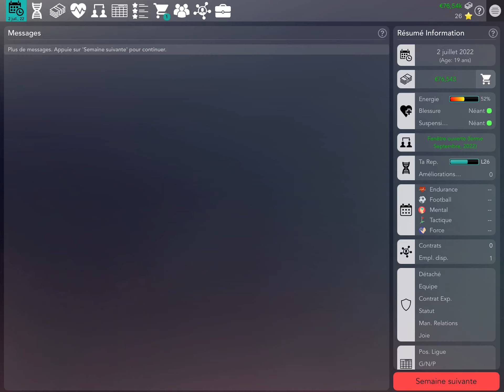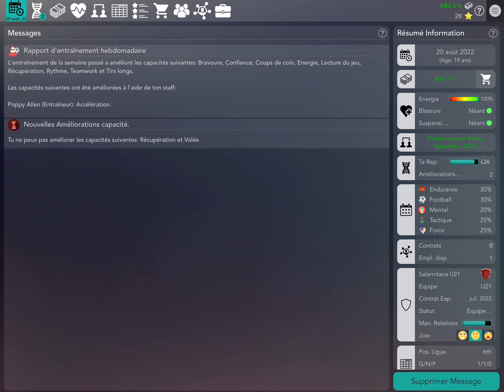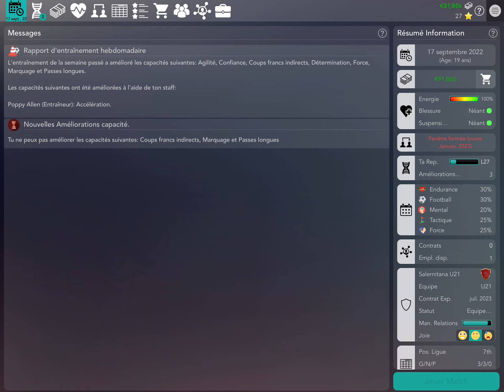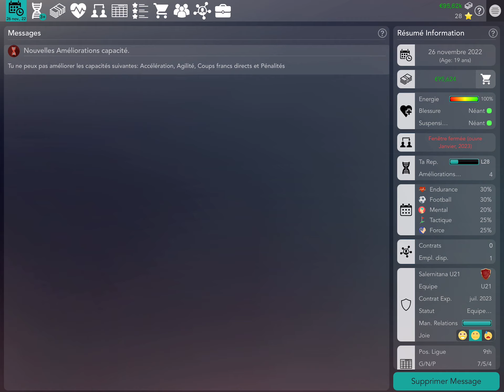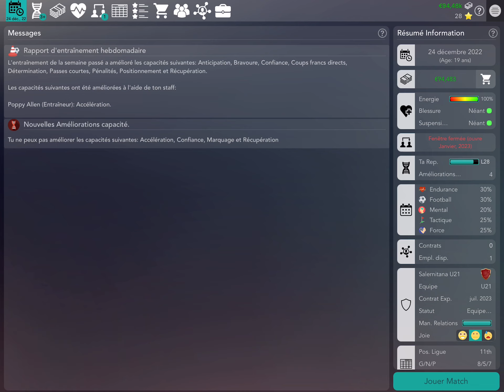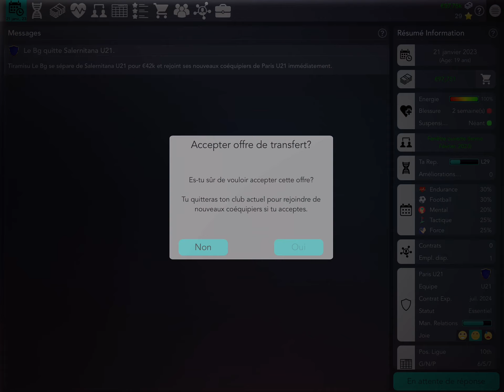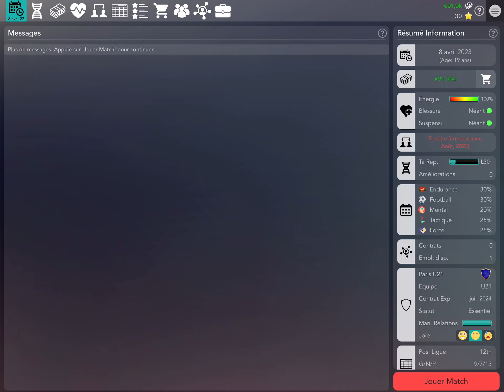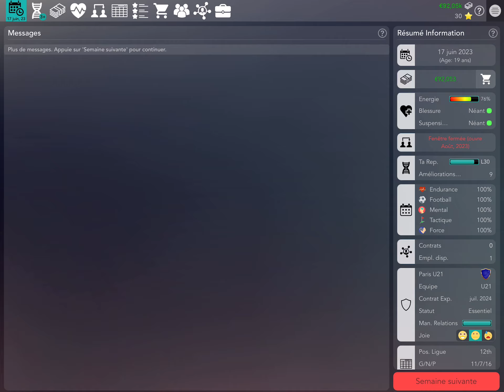FootySuper #6: Un bond dans le temps